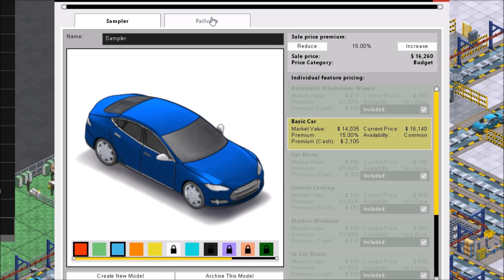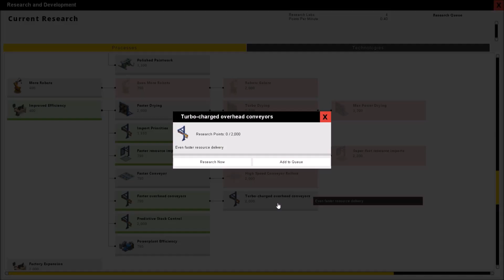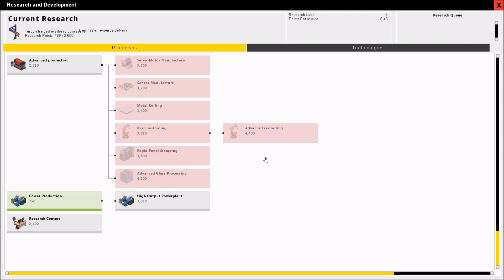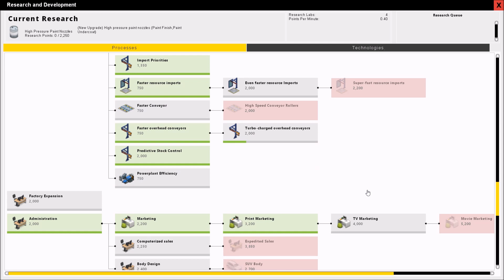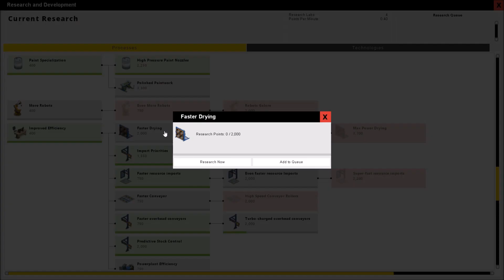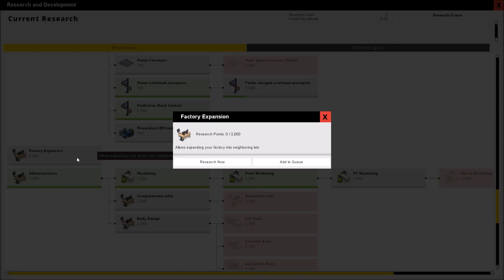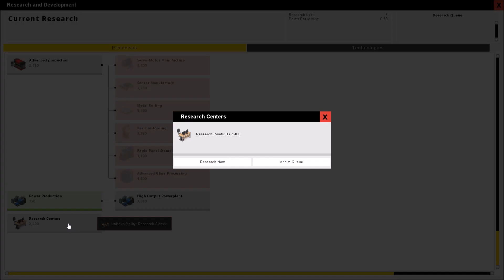Nearly Stable : Let's Play Production Line EP05 - Alpha 1.30 Manufacturing Tycoon Gameplay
Production Line is a car manufacturing business simulator, and I'm excited return to this favorite series from early on in the history of my channel. This is an early access game still under development where you start a car manufacturing company from scratch, researching improvements, marketing your brand, and improving aspects of your production line to stay ahead of the competition. Alpha 1.30 introduces a number of gameplay improvements compared to the earlier alphas we had been playing, so it will be fun to see how it has grown!

Check out Vanilla PC Strategy Discord and chat with fellow fans! I usually stop in for a chat after streams, and on and off throughout the day.

People tell me that I should share my PC specs. So here they are:
Mouse – Elecom Trackball Mouse M-XT3UR
Keyboard – Easterntimes Tech I900 Mechanical Keyboard
Headset/Mic –  Corsair Gaming VOID RGB USB Headset
Cat – Mr. Bigglesworth, Orange, DOB Spring 2002.